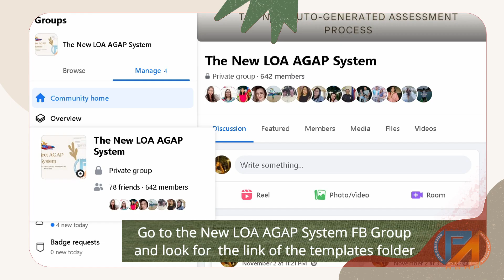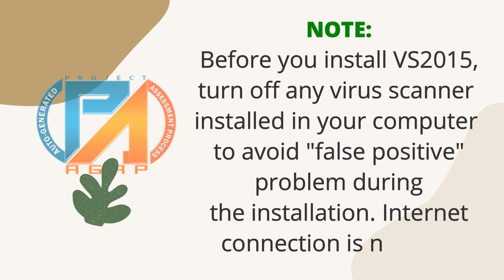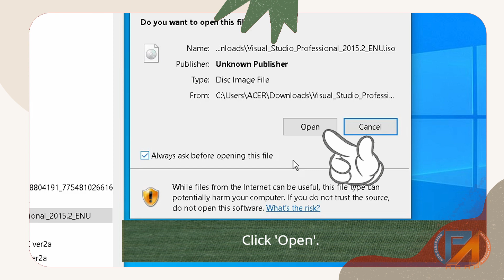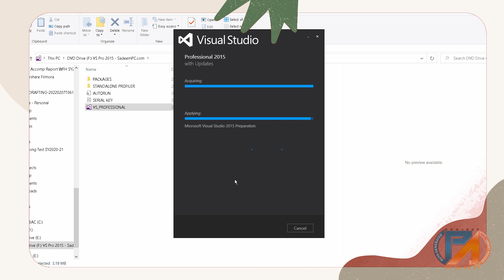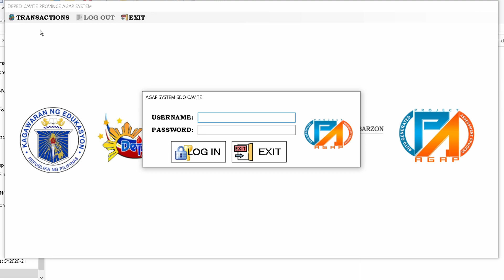The New LOA AGAP System VS2015 Installation Tutorial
PTP po mga mam and sir:
'eto na po ang video tutorial on how to install VS2015. Please be reminded po na 7.03GB ang idadownload na installer. Virus scanner should be turned off before the installation to avoid error in installing and turned it on again right after. Also, internet connection is needed. Hope this can help :)

Credits to Mam Lea Marie Lancion Morata and Mam Aszet Feraer San Miguel for the help.